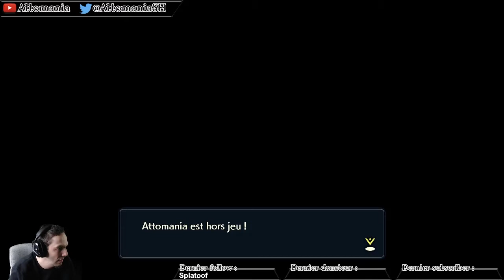LÉGENDES POKÉMON ARCEUS #09 - Les épreuves des Cré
Et ben le voilà, le jeu Légendes Pokémon Arceus est sorti le 28 Janvier 2022. Ce jeu va nous emmener dans un Sinnoh féodal, appelé Hisui.
Je tourne ces VOD en live sur ma chaine Twitch donc n'hésitez à me voir en live sur ce jeu il y aura 1 live par jour sur Légendes Pokémon Arceus.
Je précise aussi que si vous spoilez le jeu dans les commentaires, je supprimerai vos commentaires.
En tout cas j'espère que ça vous plaira.
Bon visionnage !